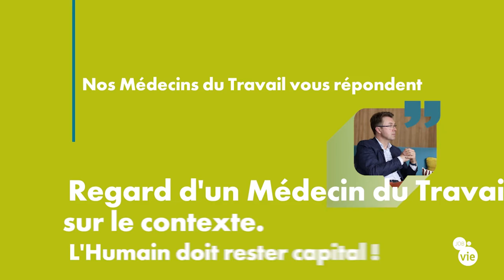L'humain doit rester capital ! Regard d'un Médecin du Travail sur le contexte.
… c'est ce que nous explique Florian Tone, Médecin du Travail, à travers son regard sur le contexte.